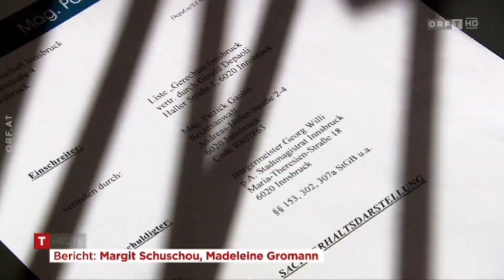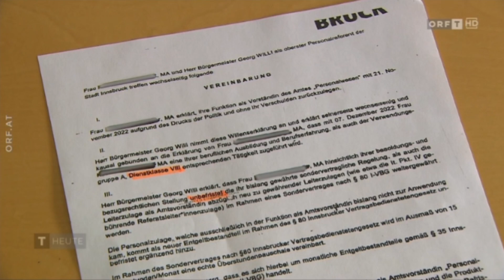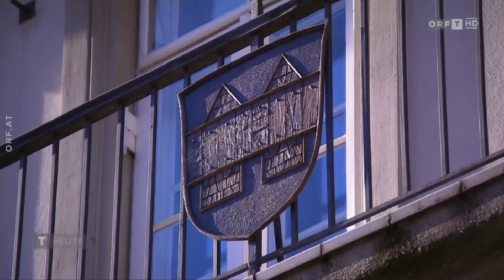ORF Tirol Heute - Pressekonferenz zu Georg Willis Sonderverträgen - 28.02.2023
neun Fraktionen FPÖ, Für Innsbruck, ÖVP & TSB, SPÖ, Lebenswertes Innsbruck, NEOS, Gerechtes Innsbruck und Liste Fritz repräsentieren im Innsbrucker Gemeinderat 31 von 40 Mandatarinnen und Mandatare. Mit Abstand zur Gemeinderatssitzung vom Februar 2023 ist die Zeit für eine politische Bewertung gekommen und so fand am 28. Februar 2023 eine gemeinsame Pressekonferenz statt.